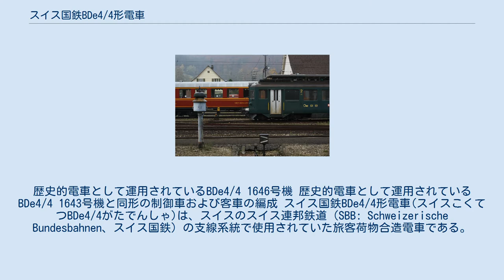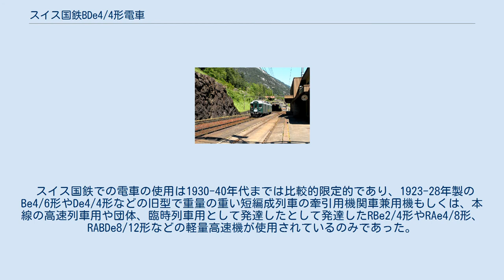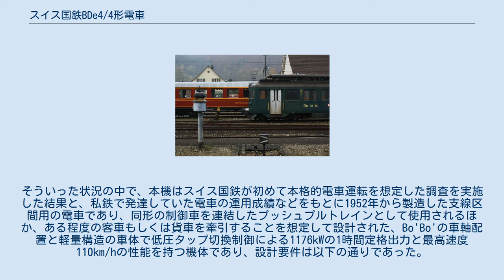スイス国鉄BDe4/4形電車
歴史的電車として運用されているBDe4/4 1646号機 歴史的電車として運用されているBDe4/4 1643号機と同形の制御車および客車の編成 スイス国鉄BDe4/4形電車(スイスこくてつBDe4/4がたでんしゃ)は、スイスのスイス連邦鉄道（SBB: Schweizerische Bundesbahnen、スイス国鉄）の支線系統で使用されていた旅客荷物合造電車である。
なお、本機は登場時はCFe4/4形であったが、1962年の称号改正によりBDe4/4形となったものであり、さらに1989年の称号改正によりBDe570形となったがこちらは現車には反映されず、廃車となるまでBDe4/4形のままであった。
 スイス国鉄での電車の使用は1930-40年代までは比較的限定的であり、1923-28年製のBe4/6形やDe4/4形などの旧型で重量の重い短編成列車の牽引用機関車兼用機もしくは、本線の高速列車用や団体、臨時列車用として発達したとして発達したRBe2/4形やRAe4/8形、RABDe8/12形などの軽量高速機が使用されているのみであった。
そういった状況の中で、本機はスイス国鉄が初めて本格的電車運転を想定した調査を実施した結果と、私鉄で発達していた電車の運用成績などをもとに1952年から製造した支線区間用の電車であり、同形の制御車を連結したプッシュプルトレインとして使用されるほか、ある程度の客車もしくは貨車を牽引することを想定して設計された、Bo'Bo'の車軸配置と軽量構造の車体で低圧タップ切換制御による1176kWの1時間定格出力と最高速度110km/hの性能を持つ機体であり、設計要件は以下の通りであった。
 なお、製造をSLM、BBC、MFO、SAAS、SIG、SWPが担当して841-871号機の31両が製造されているが、1962年の称号改正の際に機番も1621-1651号機に改番されている。
 オエンジンゲン-バルシュタル鉄道に譲渡されたBDe4/4 641号機（旧スイス国鉄1641号機）、バルシュタル駅、2009年